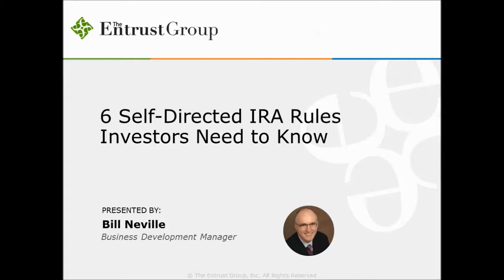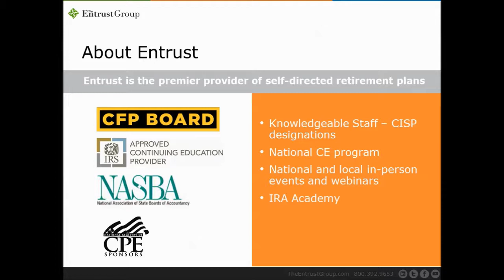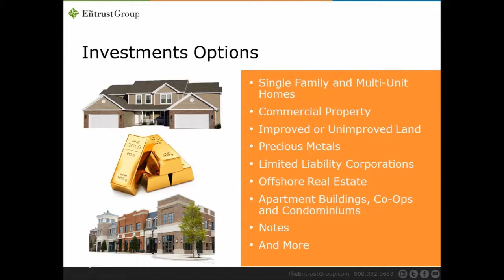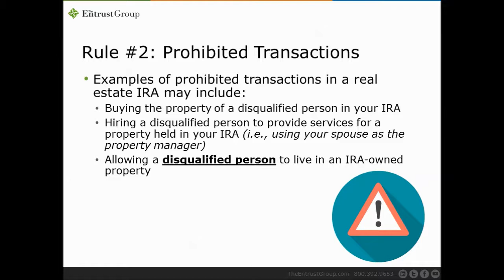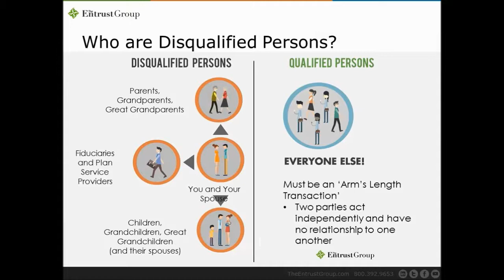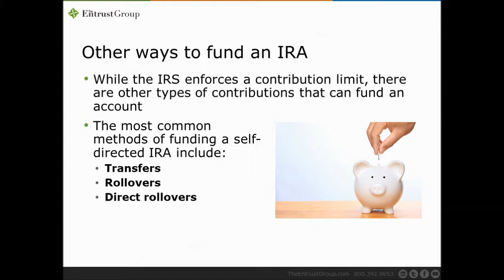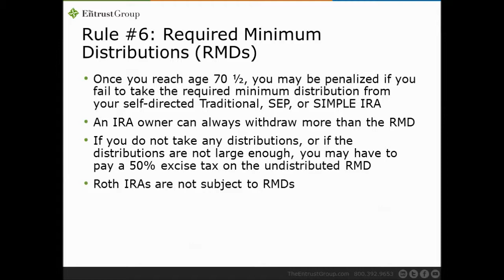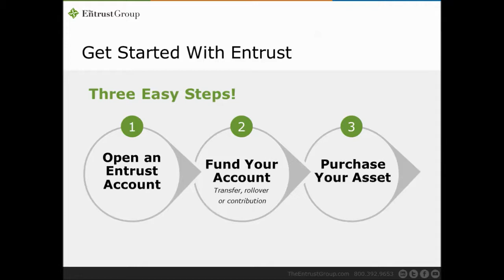Self Directed IRA Rules That Investors Shouldn't Ignore | Webinar Replay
Staying compliant is key when investing, especially when it comes to knowing the rules that govern self-directed IRAs. Holding alternative investments in a self-directed IRA allows for more investment freedom. However, they are also associated with increased liability. When you understand and follow the IRS regulations, you can avoid penalties and maximize your retirement savings.

As thought leaders in the self-directed IRA industry, Entrust’s priority is to educate investors about the IRA rules they must follow to protect their savings. In this video, Bill Neville, Business Development Manager at The Entrust Group, discusses the 6 key Self Directed IRA rules investors need to know:

- What is a self-directed IRA?
- 6 crucial self-directed IRA rules
- An overview of the process for investing with a self-directed IRA.

About Us: The Entrust Group is the leading self-directed IRA administrator and an acknowledged authority in the field of alternative investments.